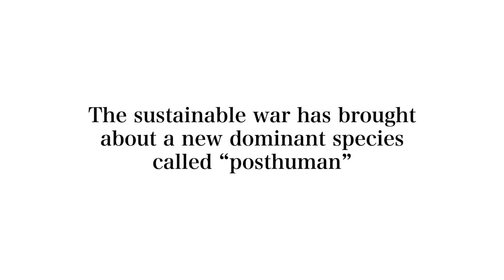Ghost in the Shell: SAC_2045 | Final Trailer | Netflix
“Ghost in the Shell,” a landmark in near-future science fiction, brings together Kenji Kamiyama and Shinji Aramaki as they present their vision of the year 2045 in Ghost in the Shell: SAC_2045.
Led by full-body cyborg Motoko Kusanagi, Public Security Section 9 once again gets ready to face off against cybercrime.

Netflix Original Anime Series Ghost in the Shell: SAC_2045, streaming April 23, 2020, only on Netflix.